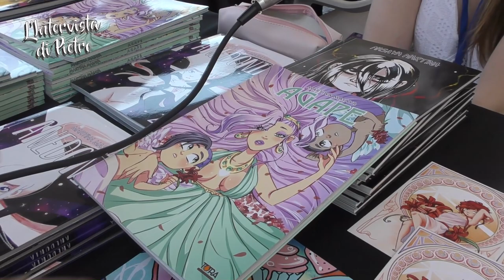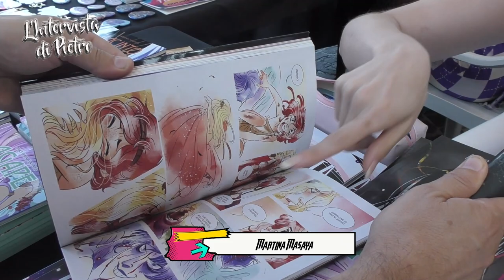Intervista alla artist illustrator Masaya Martina